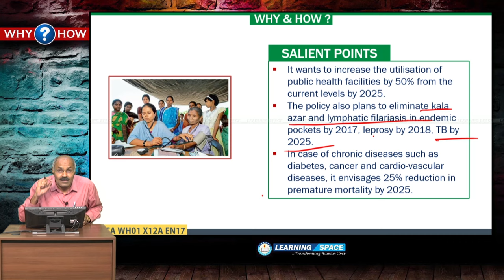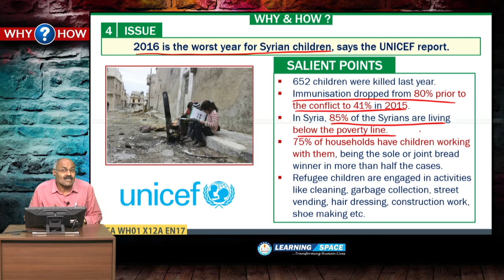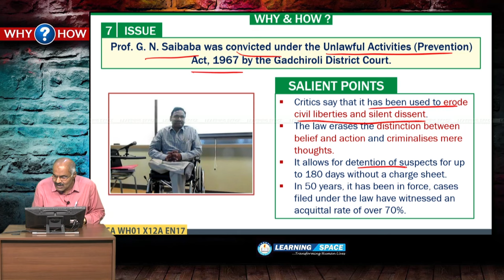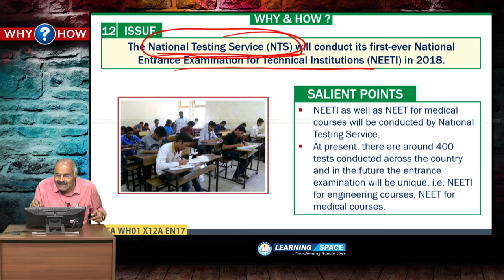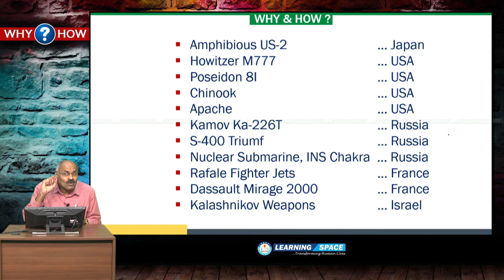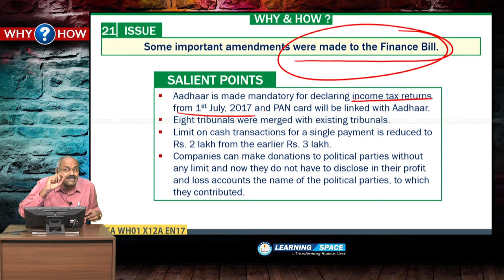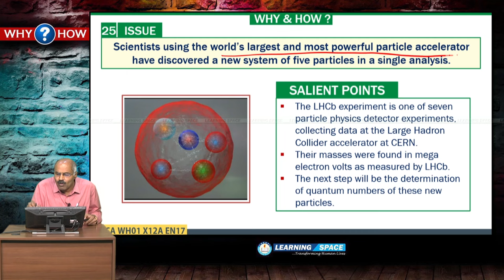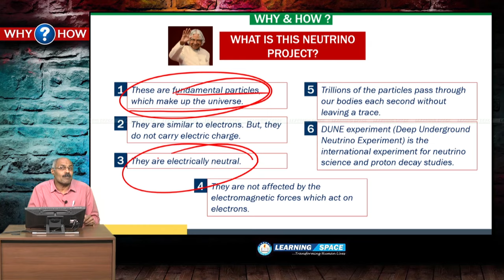Current Affairs "Why & How" of 12th Week(20th Mar to 26th Mar)of 2017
Every week you will have 5 live sessions on “Editorial Discussion” along with “3 capsules” on various topics as well as “Why & How” & “Facts & Figures”. Hence, every week, you will have 10 modules in each play list.

This video is on "Why & How" for the period of 20th Mar to 26th Mar, 2017.